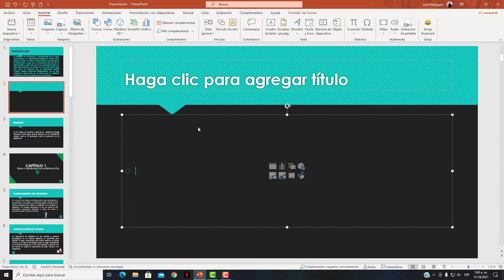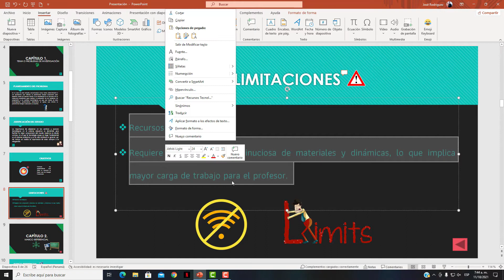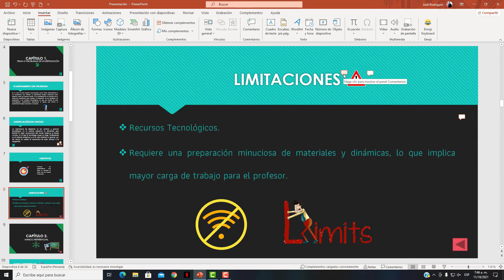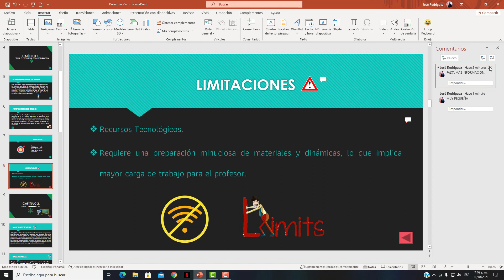Curso de PowerPoint - Capitulo 14, Comentarios, Agregar, Borrar, Nuevo, Nuevo Comentario🏅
CURSO DE POWERPOINT 2021

Aprende a usar este programa de PowerPoint para crear diapositivas o presentaciones que se usan en Centros Educativos